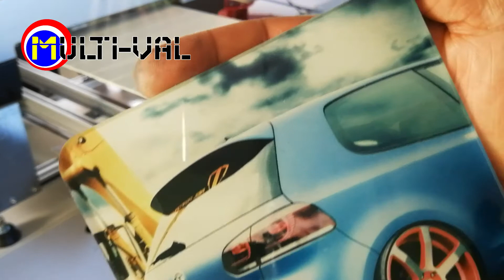🚙 Metacrilato Personalizado Con Impresora Plana UV Casera MV1400UV 🚗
En este vídeo estoy personalizando un metacrilato de 12 x 12 cm transparente y de 4 mm de grosor con la impresora plana y casera Epson 1400 (MV1400UV) lo hice en una sola pasada usando el CMYK y el blanco al mismo tiempo e imprimiendo primero el CMYK y por último el color blanco.

Materiales SIMILARES a los del vídeo:

- Metacrilato transparente:

- Tintas UV de la marca OCBESTJET:

- Lámpara ultra violeta (UV):

- Gato Elevador:

- Cabezal Epson 1400:

- Placa Logica Epson 1400:

- Placa de alimentación Epson 1400:

- Bomba Epson 1400: